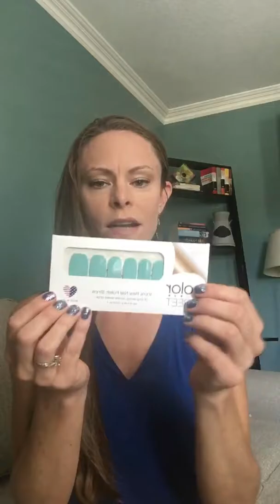August Color Street updates and promotions!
Here my weekly updates and August promotions!